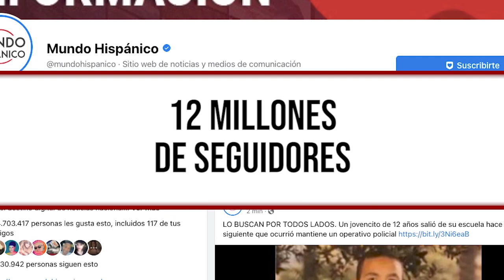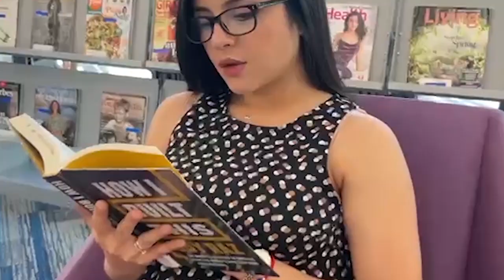Tres inmigrantes arrestados en Walmart acusados de abuso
Conmoción, miedo y asombro es lo que ha causado un nuevo caso de presunto abuso en el estacionamiento de una tienda Walmart, en una comunidad de Carolina del Norte.

El ataque sexual lo reportaron, el pasado viernes 24 de marzo de 2023, y los oficiales del Departamento de Shallotte aprehendieron a los sospechosos.